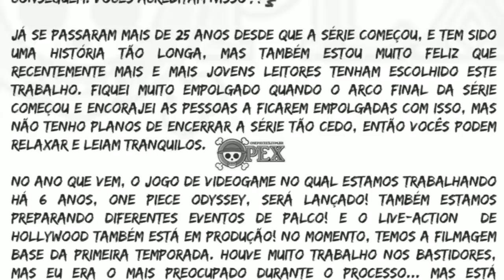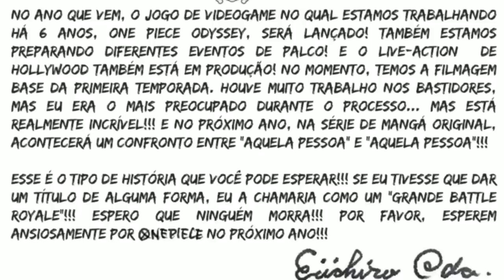SPOILERS DA SAGA FINAL DE ONE PIECE? SHANKS VS BARBA NEGRA CONFIRMADO? A BATALHA MORTAL DOS YONKOS